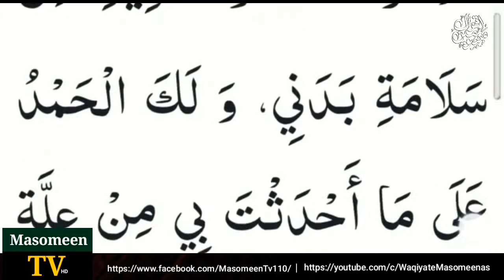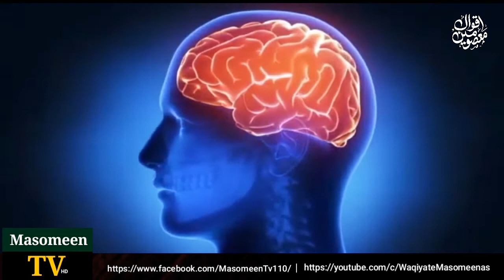Beemariyo Kay Liye Bahtreen Ajar | Zakira Razia Batool Najafi